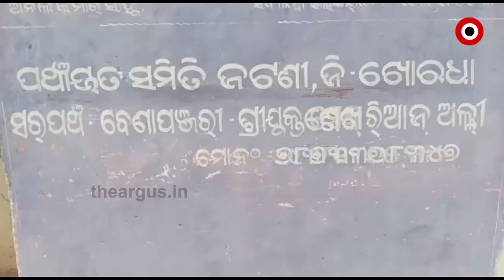ଗରିବ ଖଟିଖିଆଙ୍କୁ ମିଳୁନି ଘର......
ଗରିବ ଖଟିଖିଆଙ୍କୁ ମିଳୁନି ଘର । ଏ ଅଫିସରୁ ସେ ଅଫିସକୁ ଦୌଡି ଦୌଡି ସରକାରୀ ଯୋଜନାରେ ମୁଣ୍ଡ ଗୁଞ୍ଜିବାକୁ ଘର ଖଣ୍ଡିଏ ପାଉନି । ଅନ୍ୟପଟେ ଥିଲା ବାଲା ଲୋକେ ସରକାରୀ ବାବୁଙ୍କୁ ଲାଞ୍ଚ ଦେଇ ଆବାସ ଯୋଜନାରେ ଲୁଟି ନେଉଛନ୍ତି ଏକାଧିକ ଘର.
TheArgus Odishanews Khordha Biju_pakka_Ghar Mo_Kudia_YojanaWatch all the current, latest and breaking news only on "TheArgus.in" LIVE TV. The one-stop destination for LIVE news on politics, entertainment, sports, gadgets, and business.